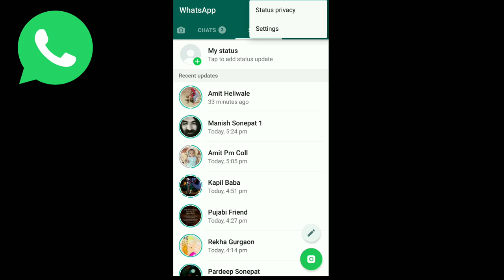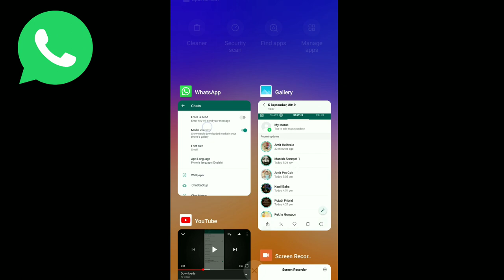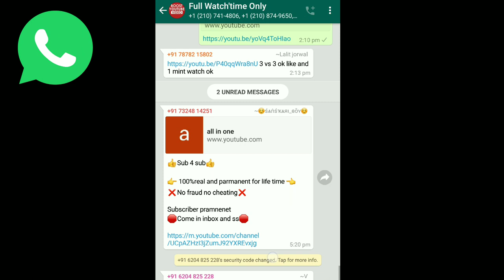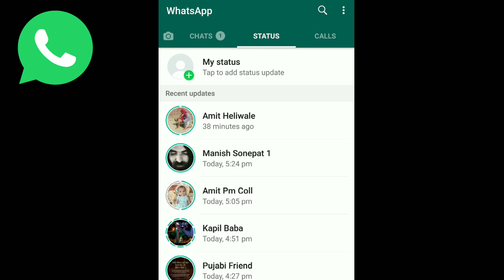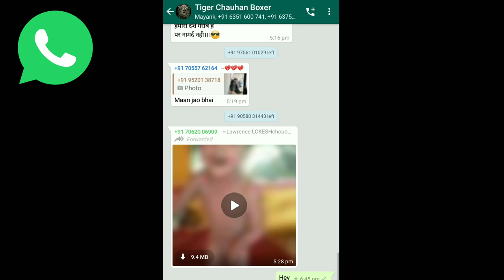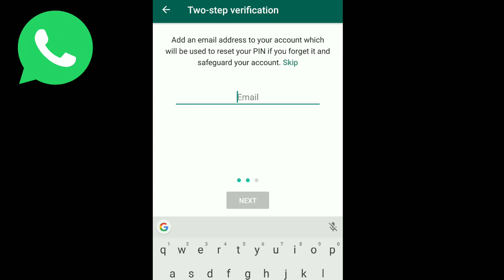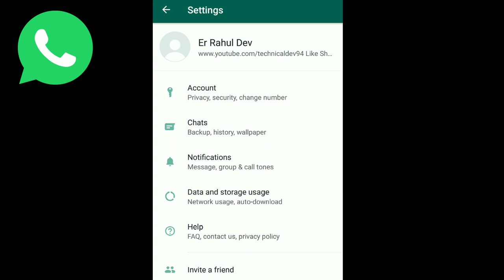WhatsApp Hidden Features || Secret Hidden Features || WhatsApp New Tricks in Hindi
NOTE: THIS VIDEO IS COMPLETELY MEANT FOR EDUCATIONAL AND INFORMATIONAL PURPOSES ONLY. IT DOESN'T SHOW ANYTHING MISLEADING!

VIDEO COVERS:
New Latest WhatsApp Tricks
Hidden WhatsApp Tips
Delete WhatsApp message after 7 minutes
Delete sent messages on WhatsApp
Hidden WhatsApp features you didn't know existed